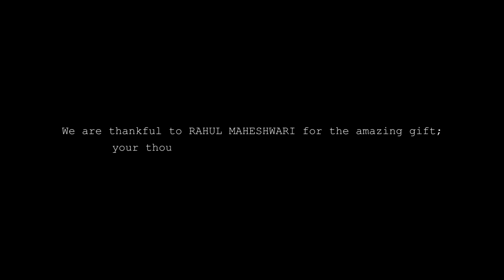UNBOXING VIDEO OF A NEON SIGN | LOGO UNBOXING | REDCAM STUDIO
Sending a heartfelt thank you to the amazing individual who generously gifted us this incredible Studio Logo! We are deeply grateful for your thoughtfulness and support. It's an absolute delight to unbox and showcase this special gift. Your gesture means the world to us, and we are truly honored. Thank you from the bottom of our hearts!"